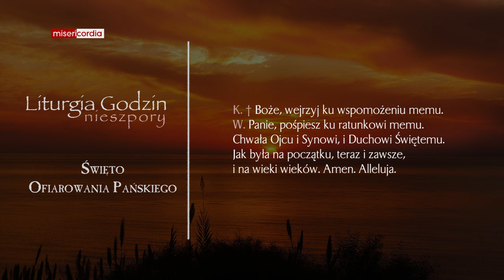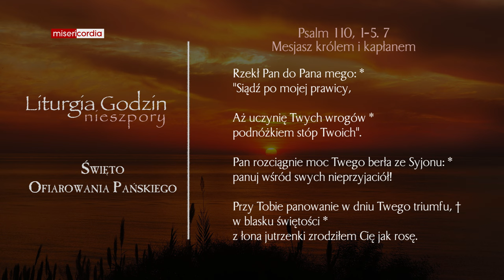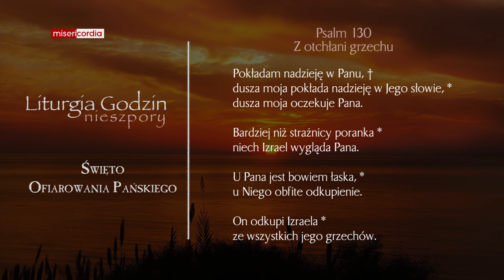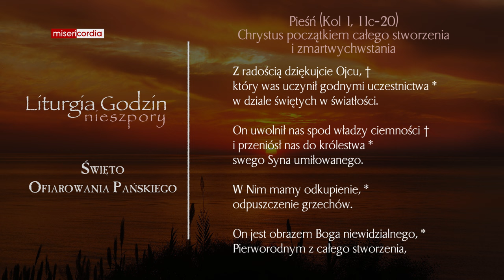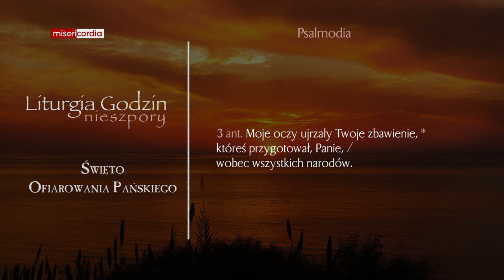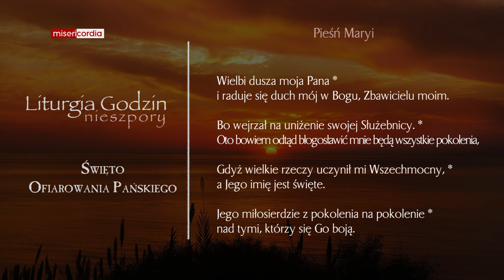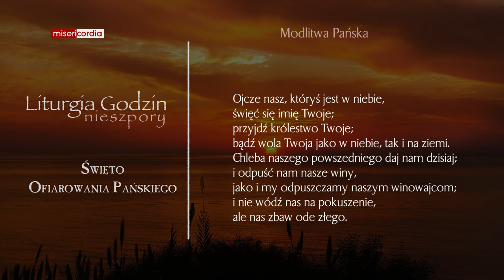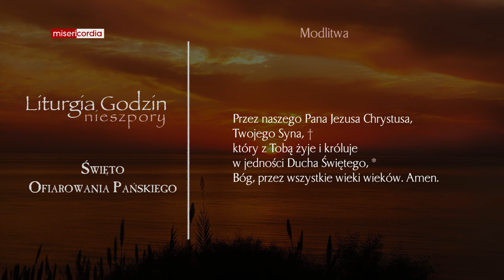Liturgia Godzin | Nieszpory | Święto Ofiarowania Pańskiego